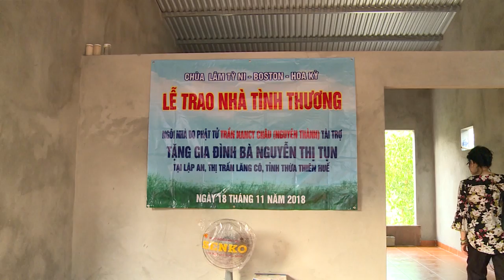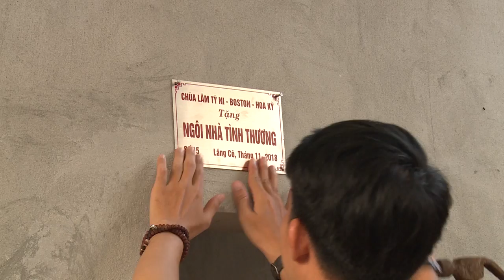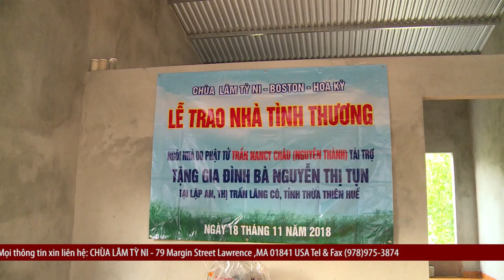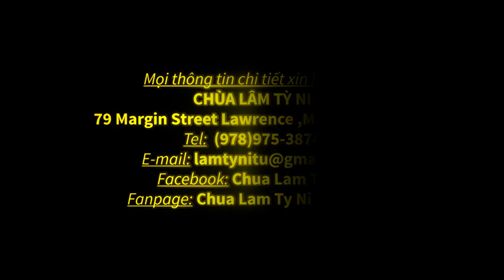Phóng sự: Nổi lòng người MẸ ĐIÊN nuôi đàn con thơ dại - Chùa Lam Tỳ Ni 2018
► NHÀ TÌNH THƯƠNG MỖI NĂM do chùa Lâm Tỳ Ni tại Boston thực hiện hằng năm.
► Đây là ngôi nhà tại LĂNG CÔ (HUẾ) - do gia đình Phật tử TRẦN NANCY CHÂU phát tâm tài trợ toàn phần.
► Chỉ đạo sản xuất: ĐĐ. Thích Nhuận Bình
► Khảo sát chương trình: ĐĐ. Thích Nhuận Bi
► Thực hiện video: Phương Gia NGọc